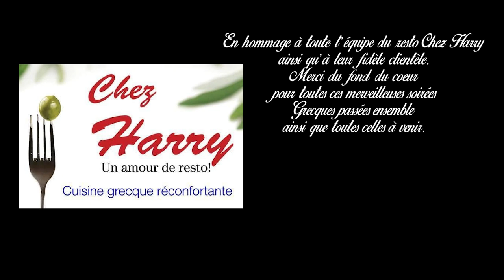Hommage au resto chez Harry, avec Karine Gélinas Angelika fait par Seka Pictures